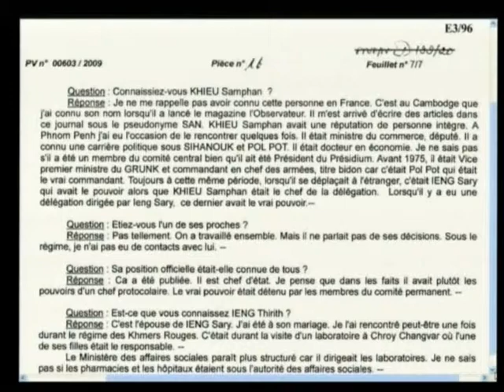17 July 2013 Session 1 (EN/FR)